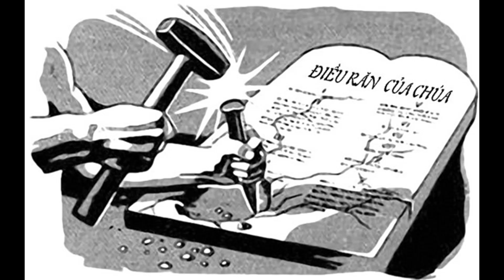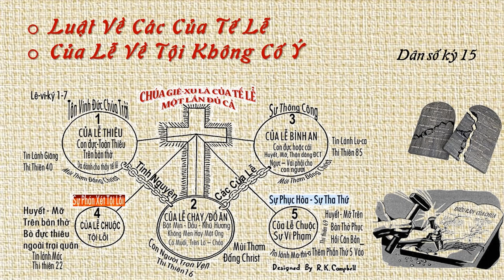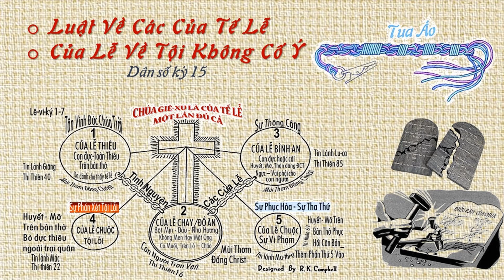Luật về các của lễ và luật chuộc tội lầm lỡ_Dân số ký 15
hockttheochuong.html